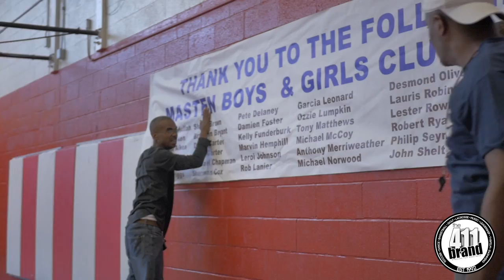HD 411 Basketball Academy Buffalo, New York Summer 2017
The 411 Elite Basketball Academy is a basketball program designed to enhance the basketball skills and IQ of kids. Each session will incorporate College and NBA type drills in an effort to maximize each participants talents. We will focus on strength, conditioning and agility training as well as helping each player become better at passing, shooting, dribbling and defense.